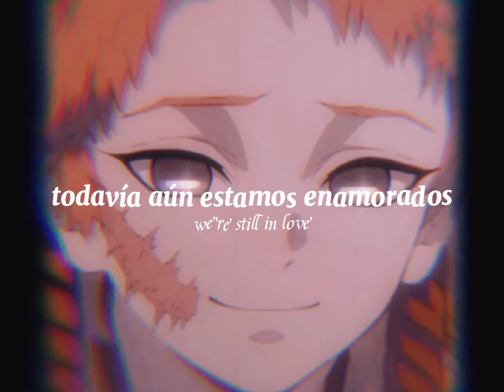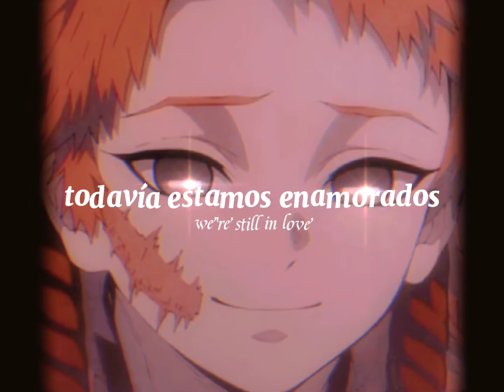it's all forgotten now •al bowlly•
expresiones raras: (al menos para mí 😭)

Lovers Lane: es una zona aislada donde la gente se besan , hacen a cabo , o se involucran en la actividad sexual . [1] Estas áreas van desde estacionamientos en áreas rurales apartadas hasta lugares con vistas extraordinarias de un paisaje urbano u otras características.

Los "carriles de los amantes" se encuentran típicamente en culturas construidas alrededor del automóvil ; los amantes a menudo se besan en un automóvil o camioneta para tener privacidad.

La esquina está doblada: (según yo 😖😖) significa que las cosas están próximas por pasar pero se puede cambiar.